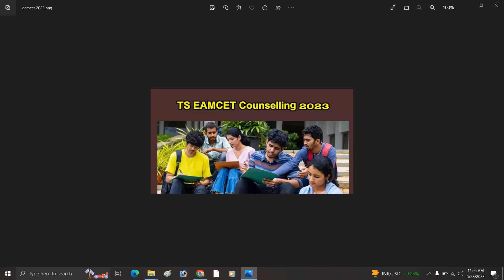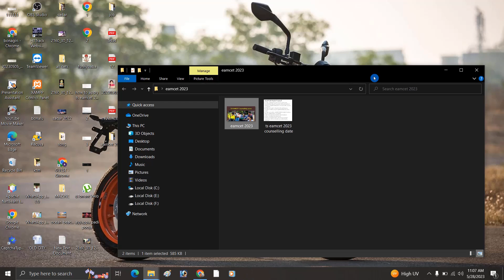tseamcet 2023 counselling dates | ts eamcet 2023 counselling schedule first phase dates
eamcet counselling news latest news
ts eamcet slot booking dates
certificates verification dates
ts eamcet 2023,eamcet counselling,ts eamcet 2023 counselling dates,tseamcet 2023 schedule,first phase counselling dates for ts eamcet,slot booking dates for eamcet 2023 ts,latest news for ts eamcet,certificate verification dates for ts eamcet 2023,web options dates for ts eamcet 2023